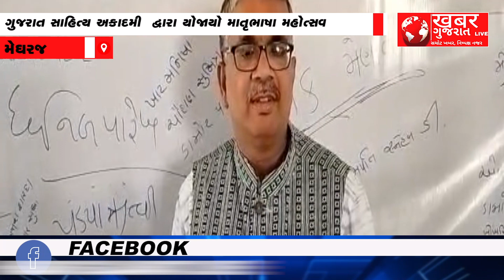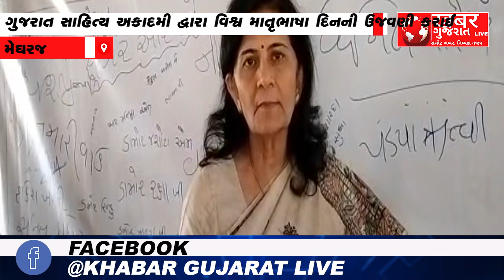મેઘરજ : ગુજરાત સાહિત્ય અકાદમી દ્વારા વિશ્વ માતૃભાષા દિનની ઉજવણી કરાઈ